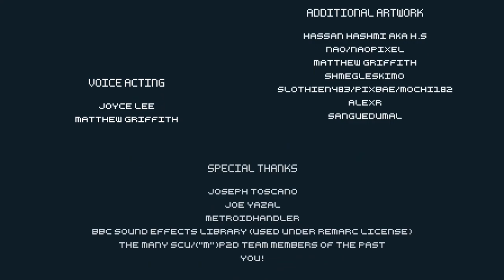Metroid Prime 2D Demo | Naruedyoh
► Editar: Adobe Premiere CC
► Miniaturas: Adobe Photoshop CC
► Comunicación: Discord